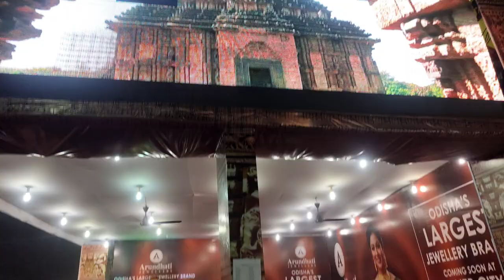Cuttack balijatra 🔥🔥# sahoo Babu#comedy# sambhav😍#